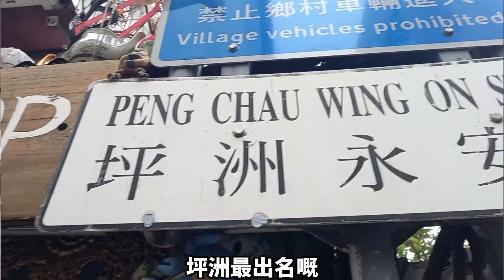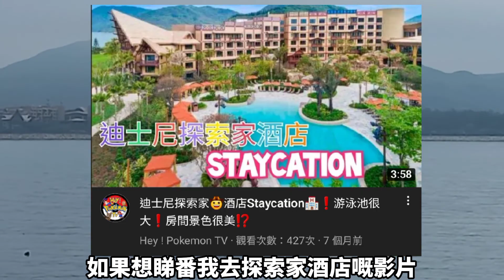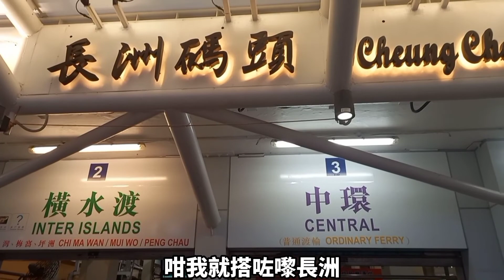坪洲一日遊！超有藝術性嘅島嶼🤩！風景超靚！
前往方法🚶‍♂️：
中環5號碼頭乘搭渡輪

景點📸：
永安街、牛皮廠、烏龜石、手指山

橫水渡⛴：
坪洲、梅窩、芝麻灣、喜靈洲、長洲

還要記得分享我的影片啊！
⬇️想看更多影片⬇️
👉 有新的影片會立刻通知你 👈
有什麼意見或疑問，歡迎在下方留言！💬